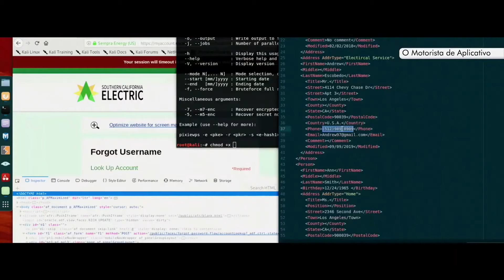O Motorista de Aplicativo 2020 - TRAILER DUBLADO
Após uma separação complicada, Andy Escobedo decide começar do zero, mudando-se de Austin para Los Angeles. Ansioso para fazer novas conexões, ele faz amizade com Roger, um motorista incomum de compartilhamento de veículos. Mas quando o comportamento de Roger fica muito estranho para seu conforto, Andy o dispensa, optando por se concentrar em um relacionamento inicial com sua nova namorada, Sam. Isso confunde Roger, que começa a atormentar Andy, garantindo que sua estada em Los Angeles seja curta.